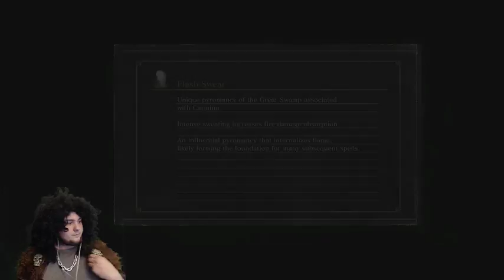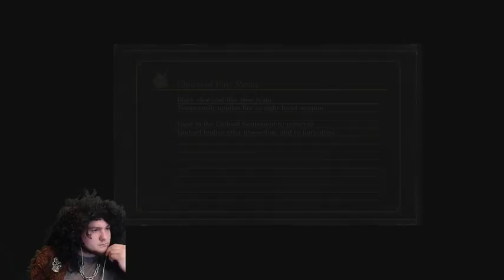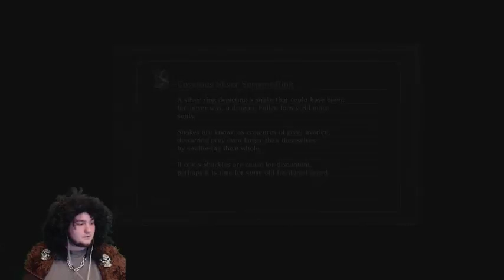Dark Souls 3 Part 9